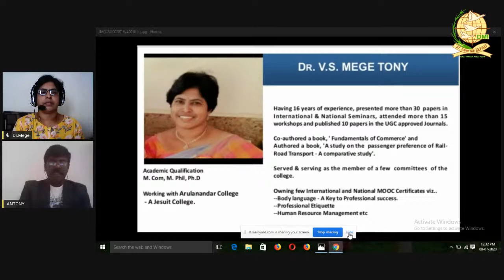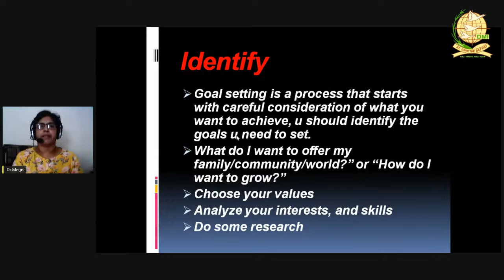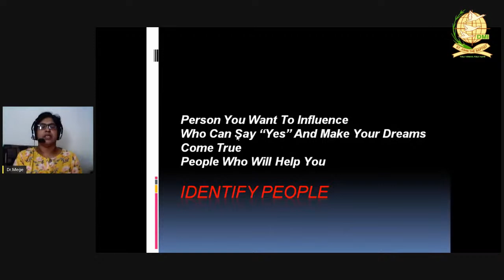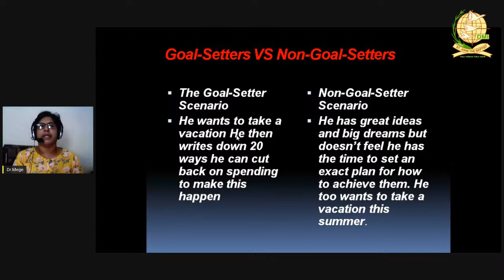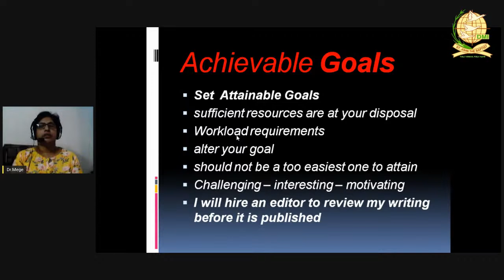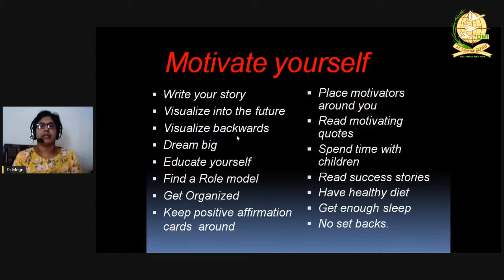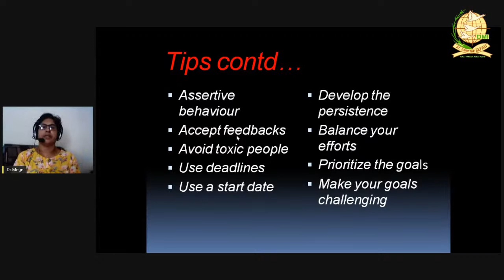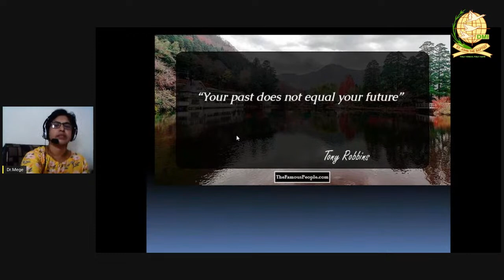SCHOLARS SKILL ENRICHMENT PROGRAMME DAY 6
E-certificate will be provided to all successful participants
Link for Next Day Session –